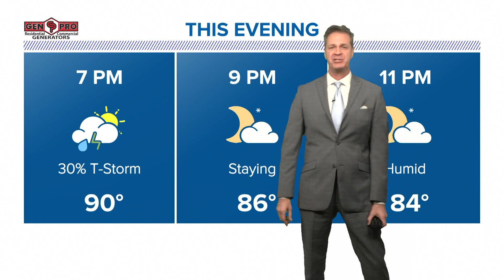What it takes for the National Weather Service to issue a heat advisory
KHOU 11 Meteorologist Addison Green takes a look at what it takes for the National Weather Service to issue a heat advisory.